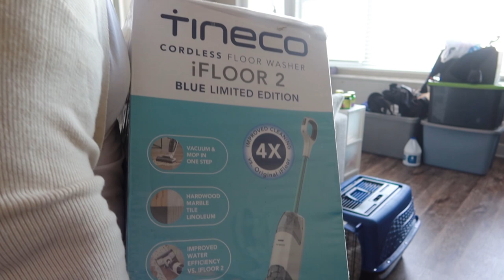Vlogmas Day 5-8| Decorating for Christmas | Cozy Meals, New Vacuum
Hey Lovelies and welcome to Day five through eight of daily holiday vlogs otherwise known as Vlogmas! In today's vlog I am unboxing my new tineco ifloor 2 wet vaccum which was a great black Friday deal. My girlfriend and I also decorated our fivebelow Christmas tree as well as a mini dollartree Christmas tree! Don't forget to tell me your favorite part of this vlog down below! This is my first year doing vlogmas and I hope to be super consistent this month! Hope you guys enjoy!